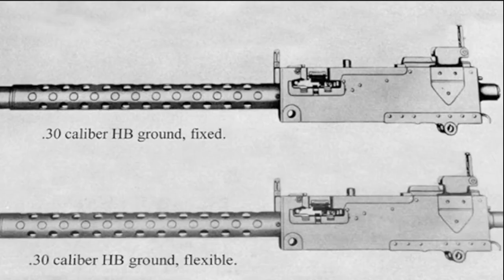Cao Bang RC4 - Chap. 3/33 - Le C.E.F.E.O.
Cette vidéo est extraite du web-documentaire Cao Bang RC4 consacré à la bataille qui opposa dans la région de Cao Bang en octobre 1950, des milliers de combattants du Vietminh au Corps Expéditionnaire Français.
En quelques jours, le Vietminh a anéanti le long de la Route Coloniale 4 huit des meilleurs bataillons du Corps Expéditionnaire Français. Longtemps occultée, cette bataille fut un tournant décisif dans la Guerre d'Indochine.
Les derniers survivants des combats ont accepté de témoigner. Retrouvez-les tous dans le web-documentaire "Cao Bang RC4", visible en accès libre à l'adresse
Des dizaines de témoignages inédits, poignants, enregistrés entre 2012 à 2014 en France, au Maroc et au Vietnam, une chronologie détaillée des événements, de nombreuses archives officielles, une bibliographie, une filmographie, etc.
Ce web-documentaire, produit et réalisé par Jérôme Santelli, lève enfin le voile sur la Bataille de la RC4.